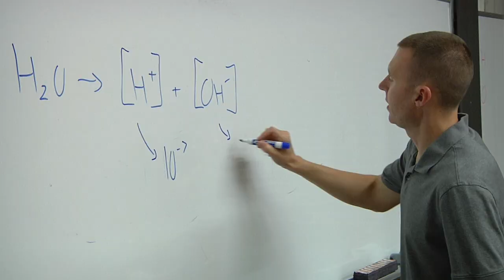Live Here Learn Here at Corning Community College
Cut the Commute. Live on-campus! Corning Community College provides students the opportunity to live in an environment comprised of individuals with diverse academic interests, backgrounds, cultures, races, and experiences.